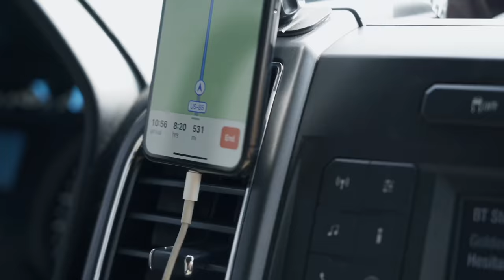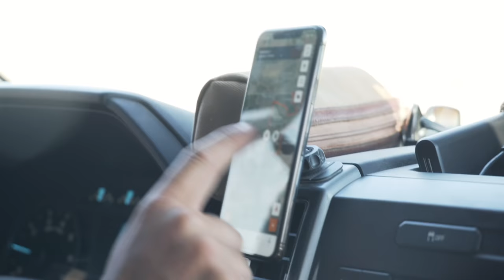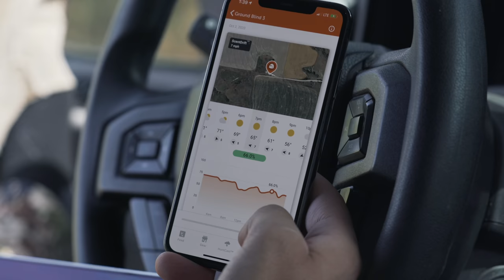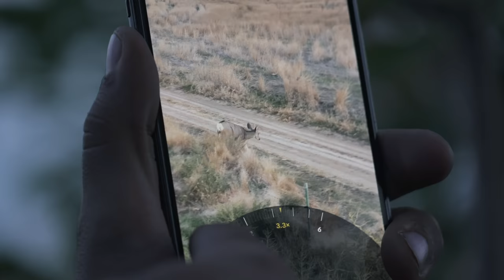Saddle Hunting Mule Deer